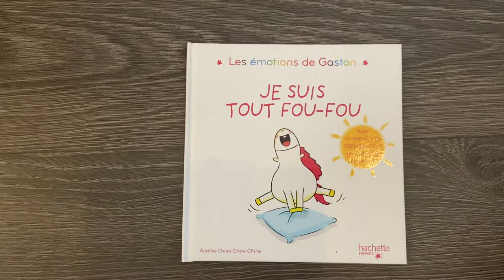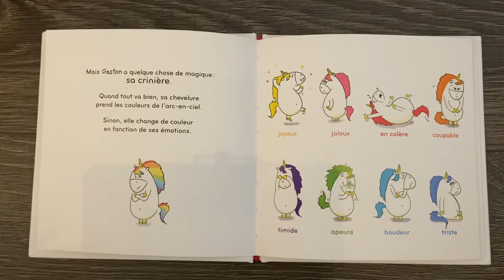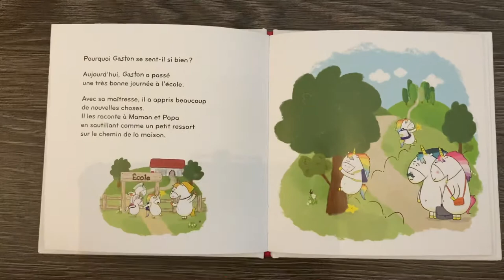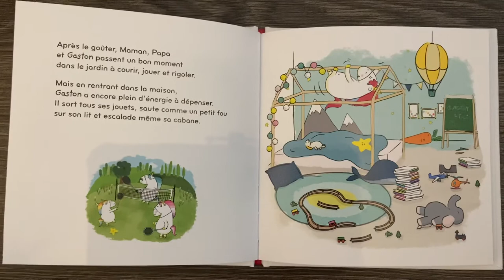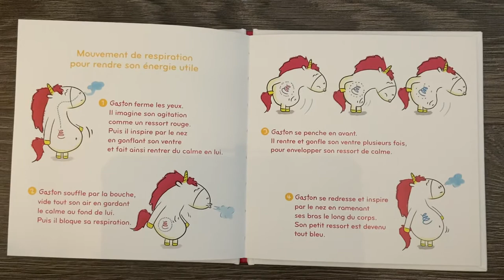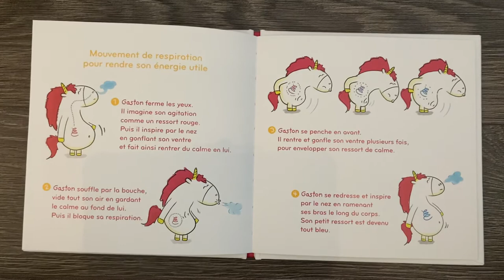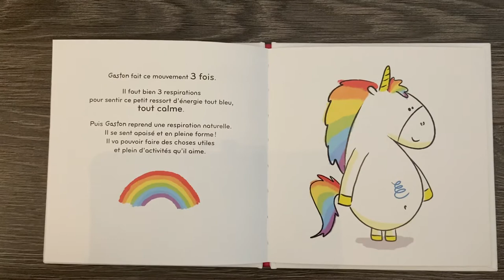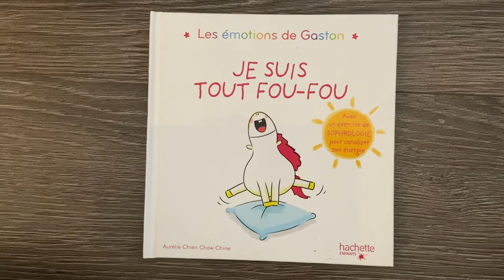Les émotions de Gaston « je suis tout fou-foi »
Une histoire et un exercice de respiration (sophrologie) pour aider les enfants à retrouver leur calme et à transformer leur agitation en énergie positive .